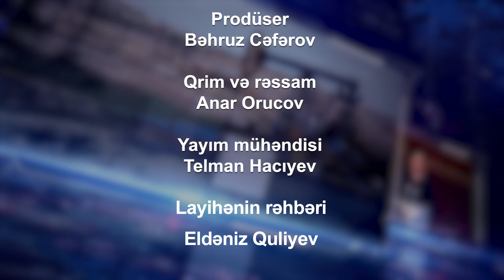"AZAL bir dəfə də hesabat verməyib"